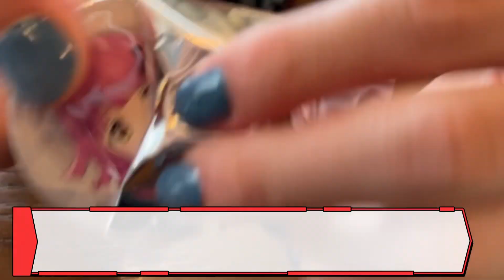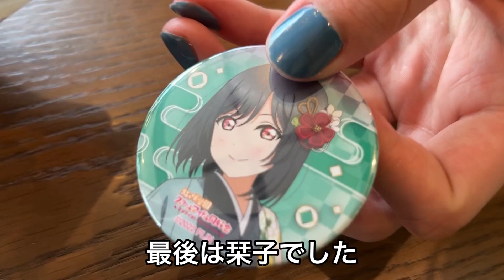スタバで物販開封するオタク【にじたび東京 ラブライブ 虹ヶ咲】